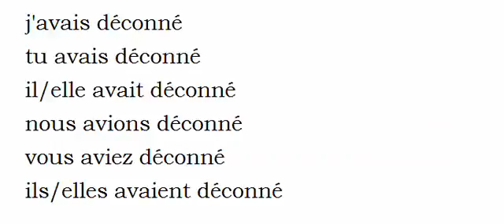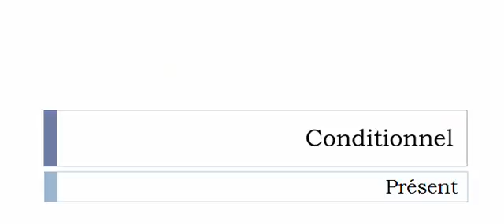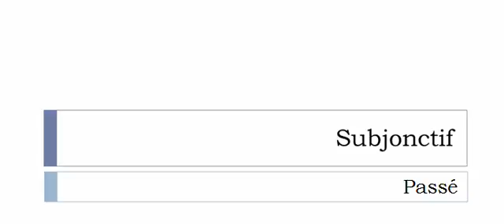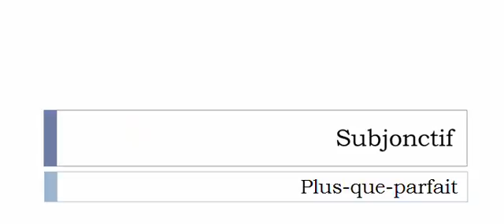Learn French conjugation with me # Verb = Déconner